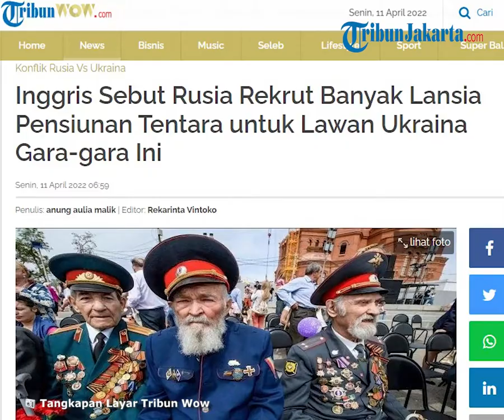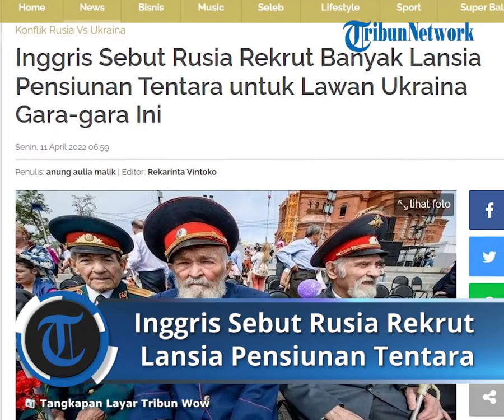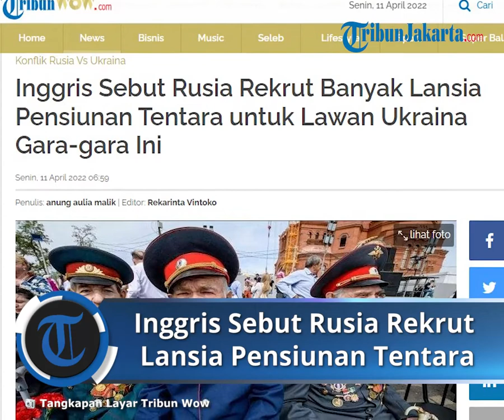Alami Kerugian Besar Melawan Ukraina, Inggris Sebut Rusia Rekrut Lansia Veteran Tentara Ikut Perang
TRIBUN-VIDEO.COM - Presiden Rusia Vladimir Putin disebut-sebut sedang merekrut warga lanjut usia pensiunan tentara untuk ikut berpartisipasi dalam konflik Rusia-Ukraina.

Informasi ini disampaikan oleh pemerintah Inggris berdasarkan informasi dari intelijen mereka.

Menurut keterangan dari pemerintah Inggris, keputusan ini diambil setelah pasukan militer Rusia mengalami kekalahan besar dalam konflik melawan Ukraina.

Dikutip TribunWow.com dari Thesun.co.uk, untuk menutupi pasukan militer yang berkurang, Rusia akhirnya merekrut pensiunan tentara yang kini telah memasuki usia lanjut.

Pensiunan tentara yang direrkut oleh Rusia adalah mereka yang mulai pensiun sejak tahun 2012 silam.

Sebuah media publikasi militer bernama 19FortyFive menyebut, prajurit baru yang direkrut berusia lebih dari 60 tahun.

Taktik merekrut lansia ini diketahui juga pernah digunakan oleh pimpinan Nazi Adolf Hitler saat era perang dunia ke-2 dulu.

Invasi Rusia ke Ukraina hingga saat ini telah berlangsung selama 46 hari.

Sejak dimulai pada Kamis (24/2/2022), sejumlah perkembangan signifikan terjadi dengan mundurnya pasukan Rusia dari ibukota Kiev.

Namun baru-baru ini, gambar satelit menujukkan pergerakan besar-besaran pasukan Rusia di wilayah timur Ukraina.

Diduga, penyerangan jilid kedua akan segera dilancarkan oleh Rusia.

Sementara itu, Perdana Menteri Inggris Boris Johnson telah mengejutkan publik dengan muncul tiba-tiba di Kiev dan bertemu secara pribadi dengan Presiden Ukraina Volodymyr Zelensky.

Dilansir TribunWow.com dari CGTN, Minggu (10/4/2022), berikut rangkuman poin-poin penting yang terjadi dalam invasi Rusia ke Ukraina di hari ke-46.

• Sebuah kuburan berisi puluhan mayat warga sipil telah ditemukan di desa Buzova dekat Kyiv, kata seorang pejabat Ukraina kepada Reuters.

• Dua orang tewas dan beberapa terluka pada hari Minggu di kota Derhachy Ukraina di timur laut Kharkiv Oblast, gubernur regional Oleh Synyehubov mengatakan dalam sebuah posting Facebook. Pasukan Rusia telah melakukan 66 serangan artileri di beberapa wilayah, kata gubernur.

• Pasukan Rusia menembakkan peluru ke wilayah Luhansk dan Dnipro di Ukraina mengenai beberapa bangunan, melukai satu orang dan menyebabkan kebakaran.

• Intelijen militer Inggris mengatakan Rusia berusaha untuk memperkuat jumlah pasukan dengan personel yang diberhentikan dari dinas militer sejak 2012, karena kerugian meningkat dari operasi militer.

• Komisaris Hak Asasi Manusia Rusia Tatiana Moskalkova pada hari Minggu, (10/4/2022) mengkonfirmasi bahwa Rusia dan Ukraina melakukan pertukaran tahanan pada hari Sabtu.

Moskalkova mengatakan bahwa di antara mereka yang dipertukarkan ke Rusia adalah empat karyawan Perusahaan Energi Atom Negara Rosatom dan tentara.

"Pagi ini mereka mendarat di tanah Rusia," tulisnya.

• "Penduduk wilayah Luhansk yang terkepung di Ukraina timur akan memiliki sembilan kereta yang digunakan pada hari Minggu untuk evakuasi," tulis Gubernur wilayah Luhansk Serhiy Gaidai di Telegram.

• Ukraina telah melarang semua impor dari Rusia, salah satu mitra dagang utamanya sebelum konflik, dengan impor tahunan senilai sekitar $6 miliar, dan meminta negara lain untuk mengikuti dan menjatuhkan sanksi ekonomi yang lebih keras.

• Menteri Pertahanan Slovakia, Jaroslav Nad mengatakan pada hari Minggu (10/4/2022), bahwa bisa menjual kepada Ukraina beberapa howitzer self-propelled Zuzana.

"Saya dapat mengkonfirmasi bahwa kami sedang dalam pembicaraan," katanya.

• Presiden Zelenskyy kembali meminta Uni Eropa untuk meningkatkan sanksinya terhadap Rusia, tetapi mengatakan dia tidak kehilangan harapan untuk solusi diplomatik atas konflik tersebut.

• Paus Fransiskus menyerukan gencatan senjata pada hari Paskah di Ukraina dan mengutuk "kebodohan perang" saat ia memimpin kebaktian Minggu Palma di Lapangan Santo Petrus Vatikan di hadapan puluhan ribu orang.

• Gambar satelit yang diambil pada 8 April menunjukkan barisan kendaraan militer panjang bergerak melalui kota Ukraina Velykyi Burluk dekat Kharkiv, menuju selatan menuju Donetsk.

Perusahaan swasta AS Maxar Technologies mengatakan gambar menunjukkan barisan sejauh 12,8 kilometer itu terdiri dari kendaraan lapis baja, truk penarik artileri dan peralatan pendukung.

Diyakini bahwa Rusia sedang mengumpulkan pasukannya di timur untuk serangan besar.

• Kementerian Pertahanan Inggris mengatakan Rusia berusaha membangun koridor darat dari Krimea, yang dicaploknya pada 2014, dan wilayah Donbas timur, yang sebagian dikuasai oleh separatis yang didukung Moskow.

Artikel ini telah tayang di TribunWow.com dengan judul Inggris Sebut Rusia Rekrut Banyak Lansia Pensiunan Tentara untuk Lawan Ukraina Gara-gara Ini,